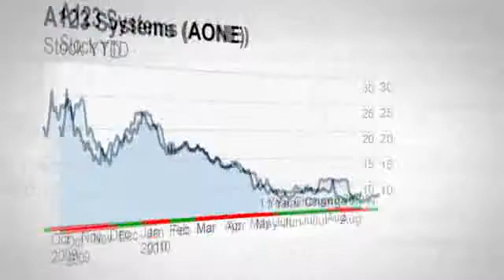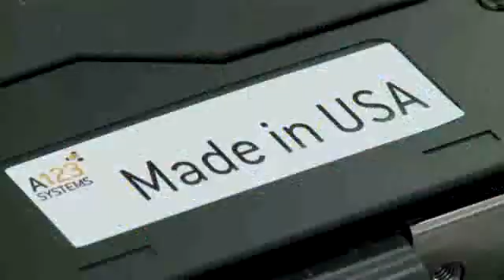Lithium auto battery plant revs up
The largest lithium ion automotive battery production facility in North America, owned by A123 Systems, opens in Livonia, Michigan.